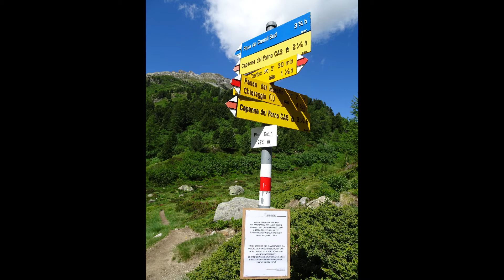Ghiacciaio e capanna del Forno - Val Bregaglia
26 giugno 2021: escursione in val Bregaglia, destinazione Capanna del Forno, al cospetto dell'incantevole ghiacciaio del Forno. Per chi proviene da Chiavenna, poco prima del passo Maloja, si svolta a destra, e si lascia la macchina al parcheggio gratuito a 1795 m. Da qui un bellissimo sentiero ci porta al lago Cavloc e poi si prosegue per la capanna. Il sentiero è molto vario, inizialmente le pendenze sono abbastanza tenui. Si alternano prati e radi boschi, costellati da fiori bellissimi. Arrivati al bivio si può scegliere quale direzione prendere, entrambe portano alla capanna. Noi scegliamo la più semplice, ci teniamo sulla destra. In questo periodo ci sono ancora molti nevai, non vogliamo rischiare. Si prosegue lungo il lato destro del fiume, poi al ponticello si attraversa, e da qui inizia la parte più impegnativa, le pendenze aumentano. Abbiamo inoltre trovato il sentiero un pò danneggiato dalle frane invernali, quindi la salita è stata più impegnativa del previsto. Arrivati alla capanna (2574 m) però la fatica è ripagata nel modo più totale, con una vista spettacolare sul ghiacciaio e la sua lingua. Ritorno per la stessa via, o se preferite, si può fare un anello, lungo il sentiero alto, se la stagione lo consente.
Il percorso è abbastanza lungo, chi volesse può dividerlo in 2 giornate e dormire in capanna.

24 km circa andata e ritorno, 968 m dislivello, 9 ore circa (comprese le difficoltà dovute a frana e nevai.)

Se vuoi contribuire a far crescere il mio blog e il mio canale